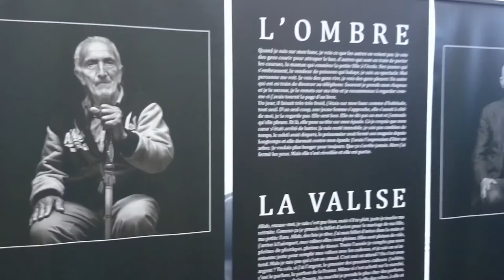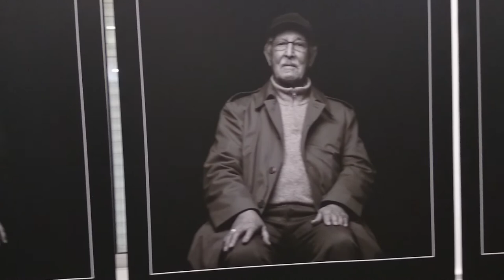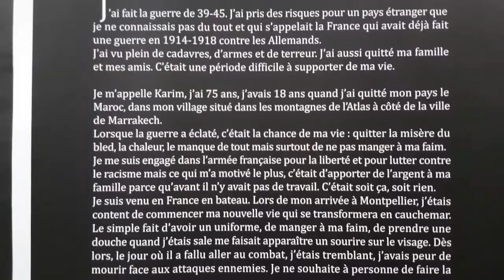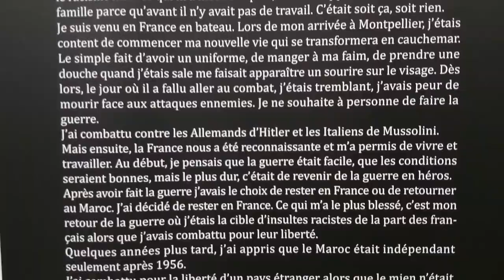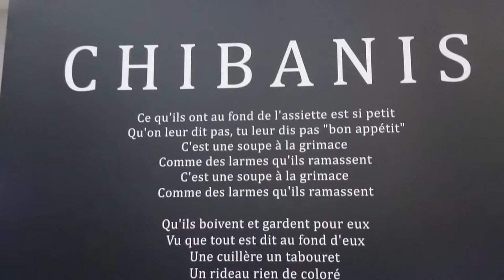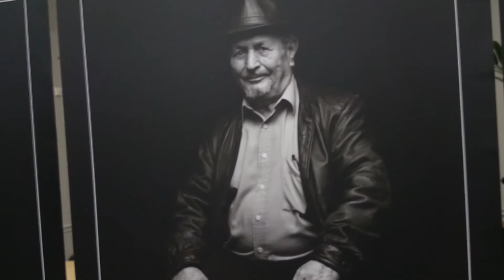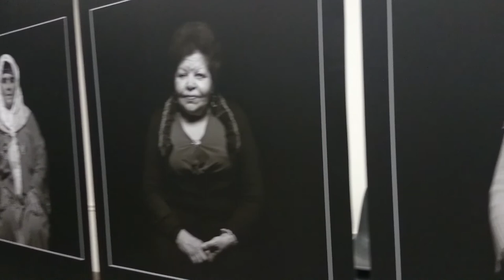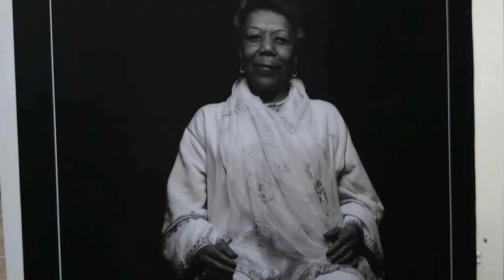CHIBANIS LA QUESTION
Hommage artistique et photographique fait aux Chibanis.
Cette exposition se déroule, s'enroule et roule vers ailleurs, développant révélateur d'un passé fixé au présent.
Photographies enveloppées de portraits vivant au futur imparfaitement assuré, antérieur comme postérieur, recomposé devant nos yeux.
Les émigrants, les immigrants, fuyant ou cherchant territoire, écrivent tous la même histoire, se conjuguer avec la vie, quand sa question est la survie.
On est transporté par le son de la musique de Louis.
L'ouïe fait battre notre cœur, nos yeux entendent leurs regards.
Luc et Louis, Merci à vous.
Photographies LUC JENNEPIN
Création musique LOUIS SCLAVIS
Après un mois à Pierresvives, la superbe exposition photo de Luc Jennepin, Chibanis la question, devient itinérante. Plusieurs étapes sont prévues à Frontignan (lundi 30 et mardi 31 mars) et au domaine de Bayssan à Béziers (mercredi 1er avril).
Hommage à ces "invisibles", travailleurs immigrés en France venus du Nord de l’Afrique dans les années 1960, l’exposition avait été au cœur de l’édition 2014 du festival Arabesque, qui avait reçu le 3e Prix de l’audace artistique et culturelle pour son projet "Jeunesse en Arabesques" avec des collégiens des Escholiers de la Mosson et des chibanis.
Inaugurée en février à Pierresvives par Magyd Cherfi, le parolier et chanteur du groupe Zebda, l’exposition sera présentée à l’Assemblée Nationale le 1er mai 2015.